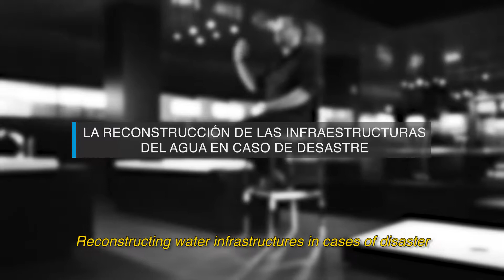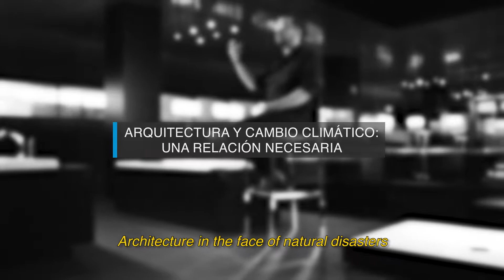Eric Cesal on Architecture, Climate Change & Resilience – Part 1/2 | We Are Water Foundation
What causes natural disasters? Poor urban planning often makes extreme weather catastrophic.

In this interview, Eric Cesal, executive director of Architecture for Humanity and disaster resilience expert, discusses the human-made roots of so-called "natural" disasters. As climate change and rapid urbanization increase, cities must be redesigned for resilience.

🧱 Eric Cesal delivered this talk, “Unnatural Disasters and the Future of Resilience”, as part of the Development by Design conference series, organized by Roca in collaboration with UIC Barcelona School of Architecture, held at Roca Barcelona Gallery on February 2nd.